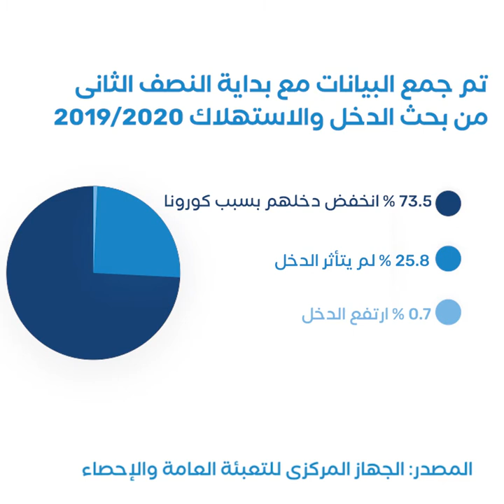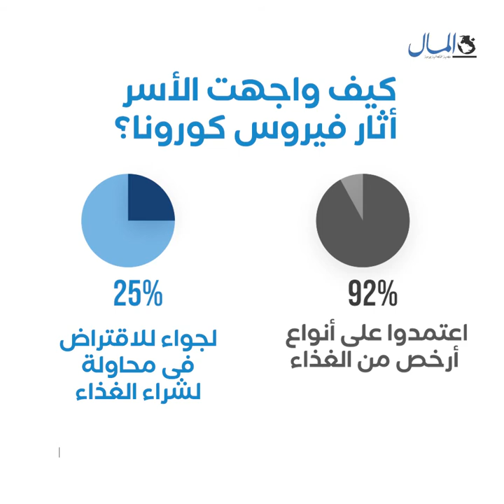73.5% انخفضت دخولهم.. كيف أثر «كورونا» على المصريين؟ | جريدة المال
الجهاز المركزي للتعبئة العامة والاحصاء يكشف أهم تأثيرات فيروس كورونا على الوضع الاقتصادي للمصريين خلال الفترة الماضية.